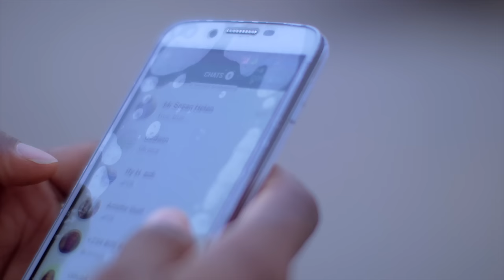The Africa We See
In recent times, Africa has been under the watch of the world, with world economies discovering the potential that lies within Africa which can be drawn from the fact that 6 out of 10 fastest growing economies in the are in Africa.

This documentary highlights the opportunities that exist on the continent, from the perspectives of business people doing business in Africa, and what they see in Africa in the next 5-10 years.

The documentary is an initiative of LBS MBA students who are members of the Africa Business Club. It was aired at the LBS Africa Business Conference 2016.